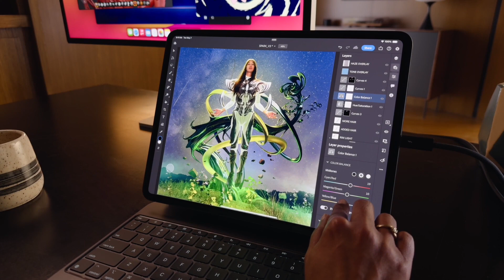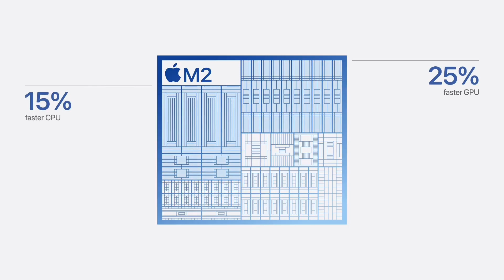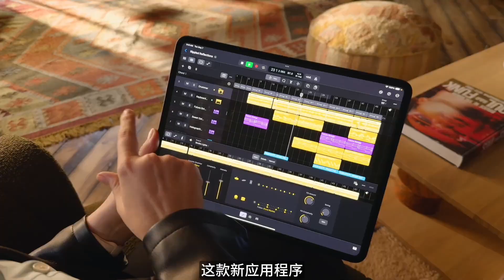3分钟回顾苹果Let Loose特别活动: M4 iPad Pro、M2 iPad Air、Apple Pencil Pro、Magic Keyboard和Final Cut Pro 2发布